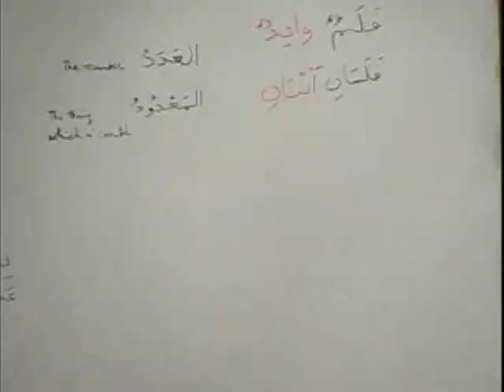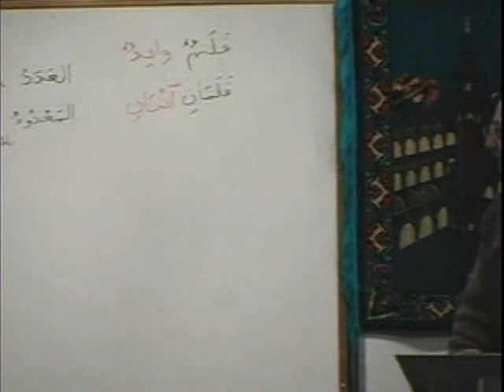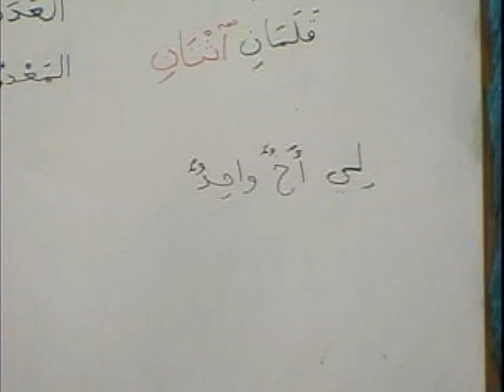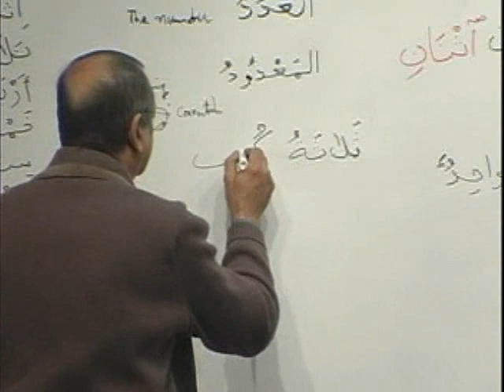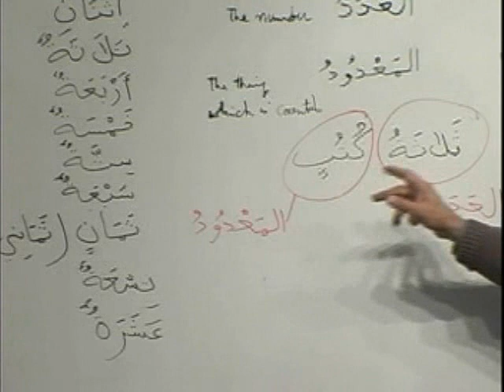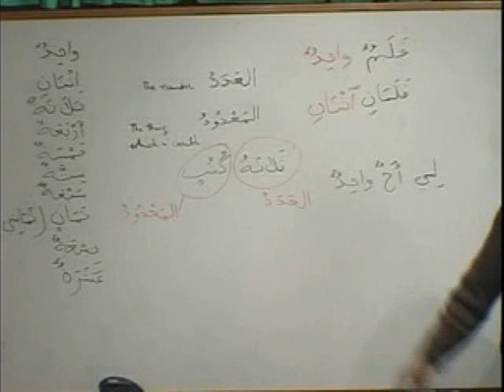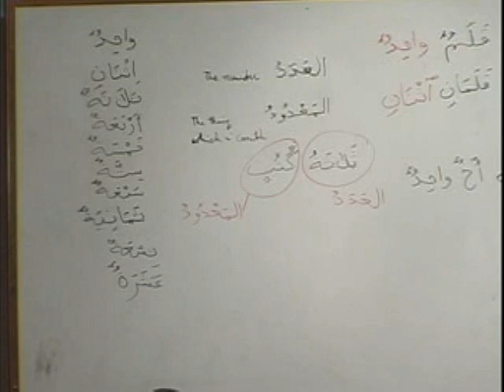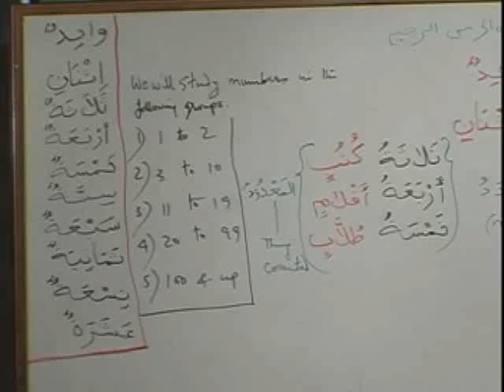49 MAV BK1 DVD08 PARTB3